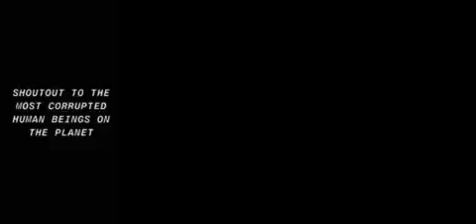The Most Corrupt Human Beings to Ever Exist!